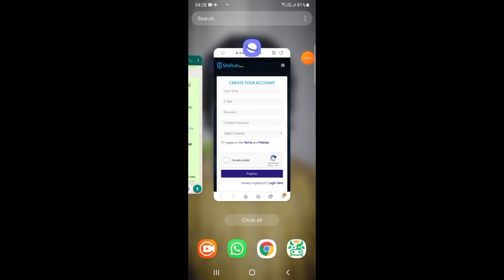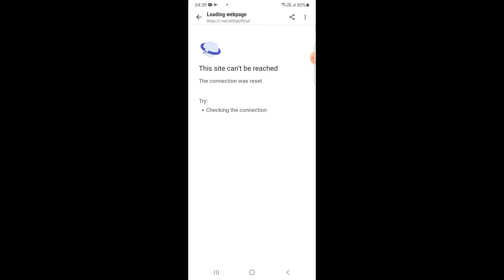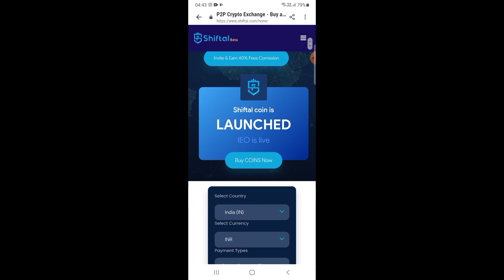How to Singup shiftal exchange mobile ! What is Shiftal ! Earn free airdrop token sfl coin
FREE AIRDROP | free airdrop  RS -1371📌 | AirDrop Android | how to AirDrop with Android

🤑Don't Miss Big profit Hoga🤑😱 Finally Shiftal Token List Date Announced 😍😍 26 JAN.🇮🇳on COINSBIT EXCHANGE 👉 Date 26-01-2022 ( LISTED DONE) ✅Singup Rs.500 ✅Refer Rs.200 👉 Register *26th January, listing on Coinsbit* 👉 *Current rate Rs. 10/- will go high after listing* 👇 *Join fast and earn free* On signup- 50 1st level - 20 2nd level - 15 3rd level - 10 Fake Refer ya One Device me Refer Mat Karna warna I'd block ho jayega

Shift crypto exchange
shiftal p2p exchange